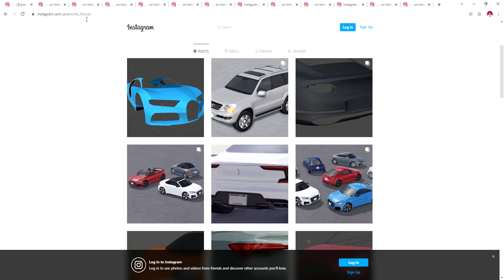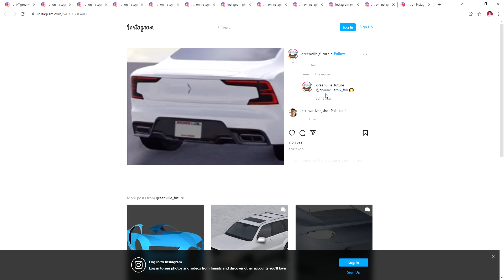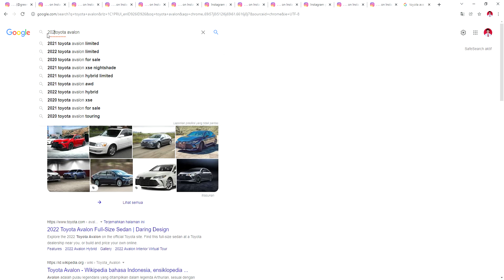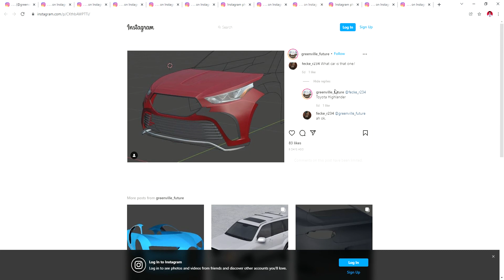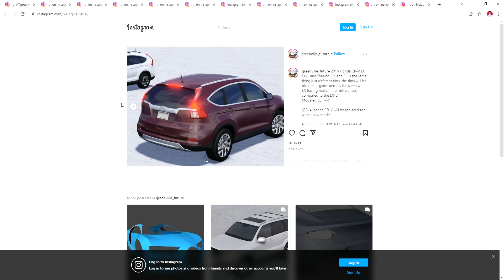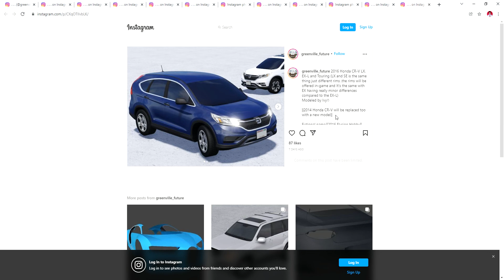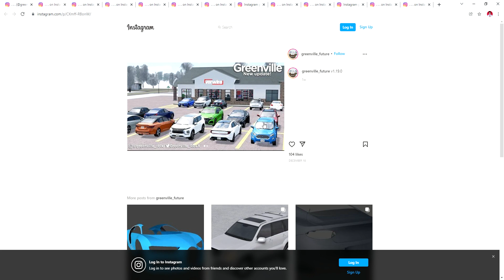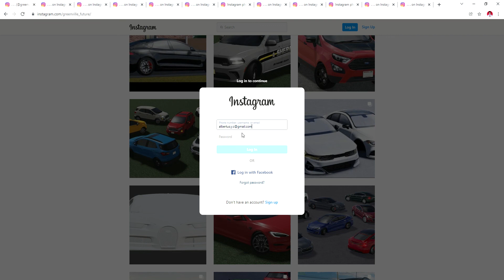New cars again :/